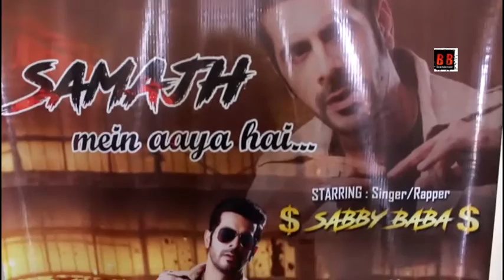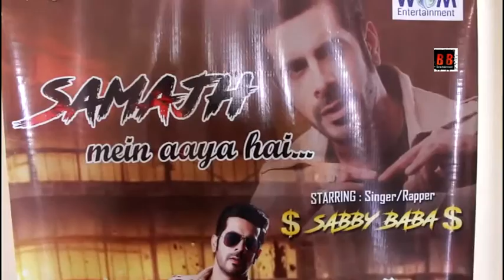Song Launch ,Samajh Mein Aaya Hai, Singer by Sabby Baba (Kaishav Arora)